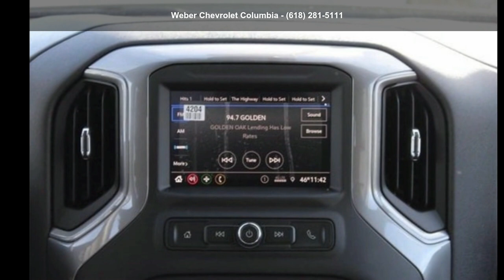2022 Chevrolet Silverado 1500 LTD Custom Trail Boss - Web...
For Sale in Columbia, IL 62236

New 2022 Chevrolet Silverado 1500 LTD Custom Trail Boss, summit white exterior, jet black, cloth seat trim interior, 2.7l, automatic, 4wd, Stock T220122, VIN: 3GCPYCEK5NG142754,